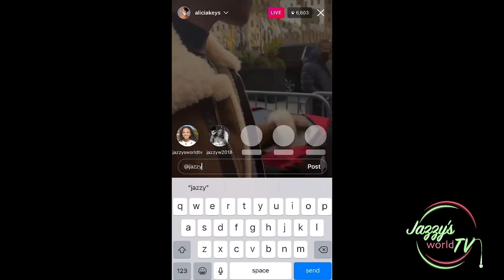Alicia Keys talks to Jazzy about her legacy, charity work, and her support systems as a kid